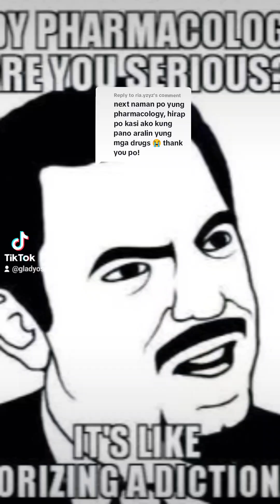STUDY TIPS | PHARMACOLOGY